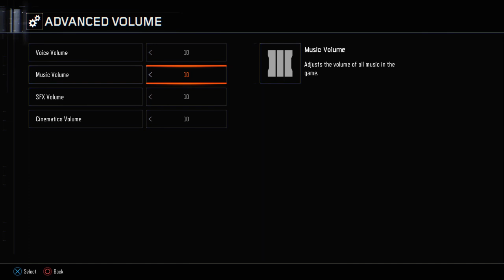Black ops 3 Der Eisendrache all 4 bows 2 player Gameplay with zBH_Sensei.